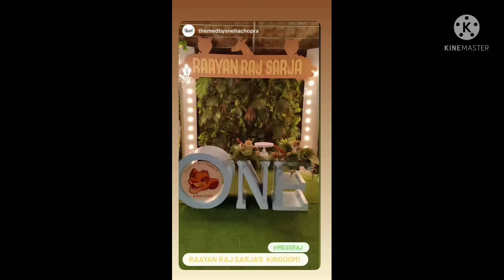Rayan raj sarja birthday video //megana raj sarja